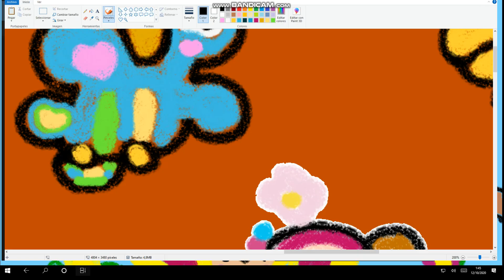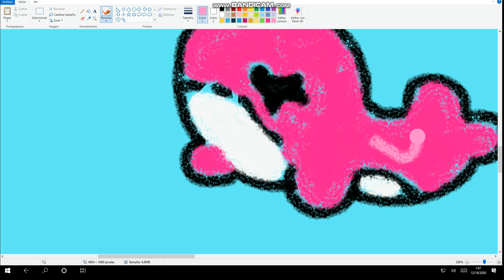Llegaron las visitas - Las canciones de la familia Blu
Luzie la ballenita